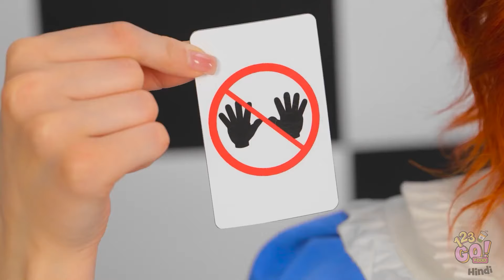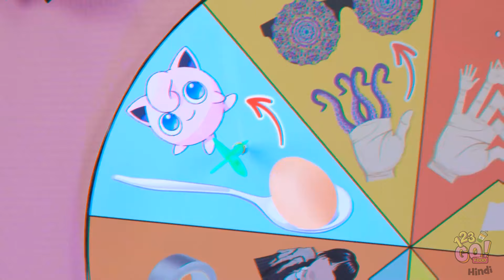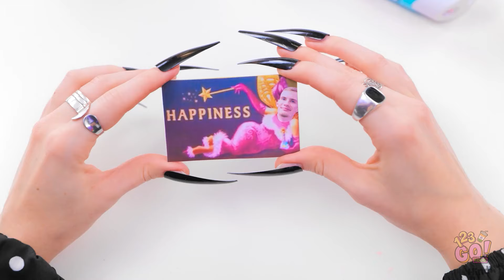हाज़बिन होटल कुकिंग शो || 24 घंटे पैनकेक आर्ट चैलेंज! 123 GO द्वारा पुरस्कार कौन जीतेगा!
हज़बिन होटल कुकिंग शो में आपका स्वागत है! आज, हमारे निवासी अंतिम पाक कला युद्ध में भाग लेंगे: 24 घंटे का पैनकेक आर्ट चैलेंज! देखिए कैसे वे अपने कलात्मक कौशल और रचनात्मकता का प्रदर्शन करते हैं! कौन इस अवसर पर खरा उतरेगा और कौन असफल?